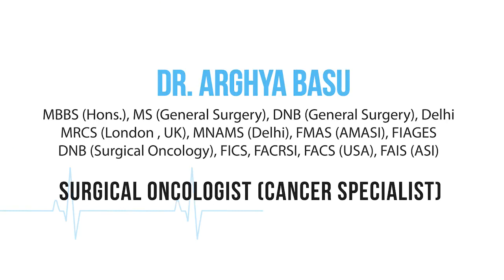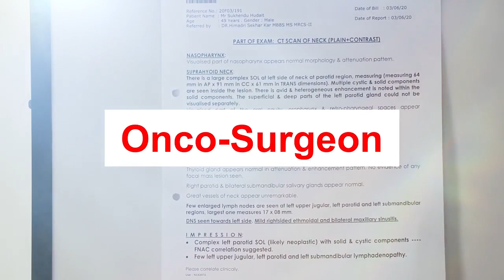Cancer Awareness - Why is it important for people to know about cancer & Its treatment options?